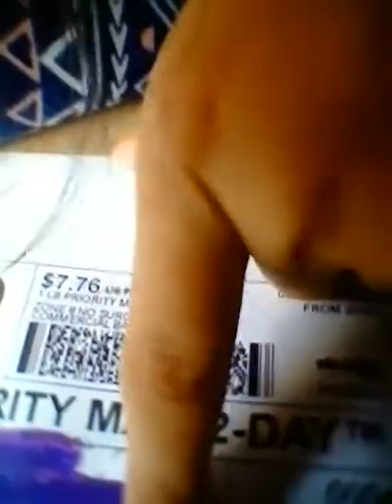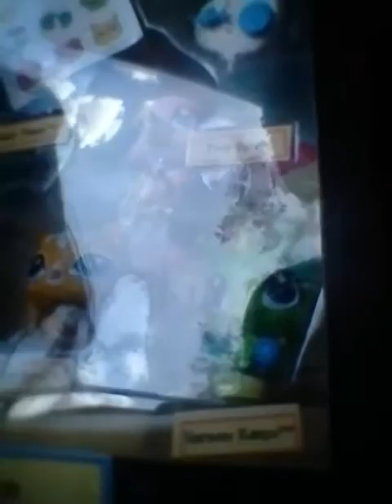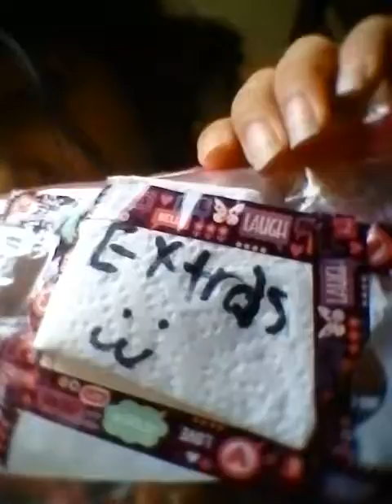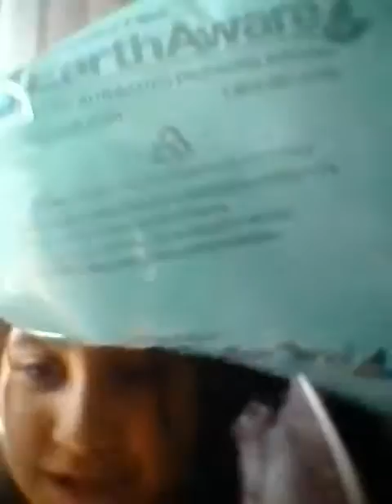Opening mail from.....